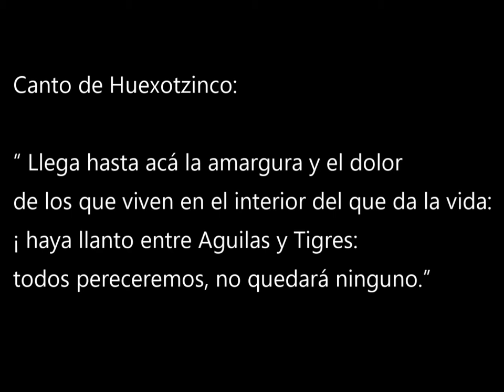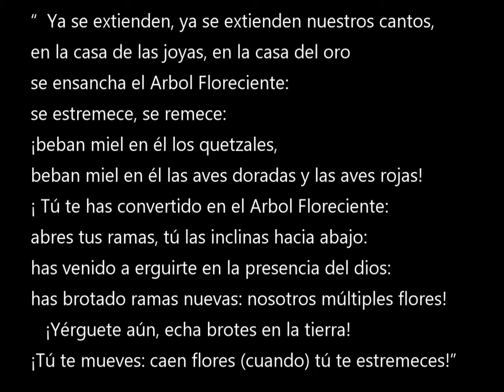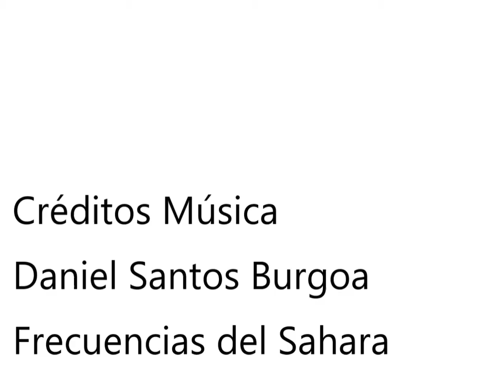MALINALCO PUEBLO DE MAGIA. ALASART. ART AND TIME CREATIVIDAD HOY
MALINALCO PUEBLO EN EL ESTADO DE MEXICO LLENO DE MAGIA Y CULTURA.
FOTOGRAFIA TOMADA POR CLAUDIA SANGINÉS S.